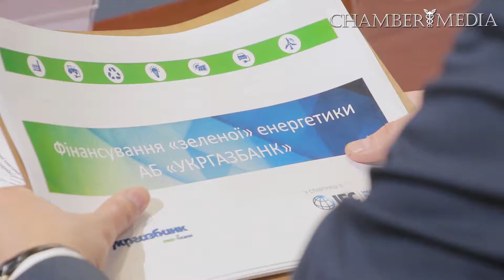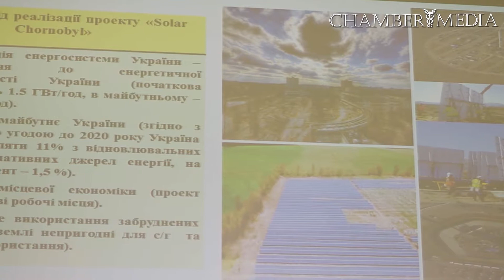«Зеленая» модернизация экономики: вызовы и возможности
Альтернативные источники энергии, а именно солнечная энергетика, - глобальный мировой тренд. Она признана одним из базовых приоритетов развития экономики любого государства. Какие инструменты и бизнес-подходы необходимо внедрить в Украине, чтобы вывести эту отрасль на лидирующие позиции? Об этом говорили на 2-й международной конференции «Зеленая модернизация экономики: вызовы и возможности развития солнечной энергетики». Мероприятие состоялось 16 мая в ТПП Украины.

Альтернативні джерела енергії, а саме сонячна енергетика, — глобальний світовий тренд.  Її визнано одним з базових пріоритетів розвитку економіки  кожної держави. Які інструменти та бізнес-підходи необхідно впровадити в Україні, аби вивести цю галузь на лідируючі позиції? Про це говорили на 2-й міжнародній конференції «Зелена модернізація економіки: виклики та можливості розвитку сонячної енергетики». Захід відбувся 16 травня в ТПП України.